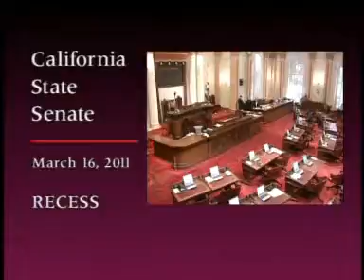Senate Floor Session Part 1 3/16/2011